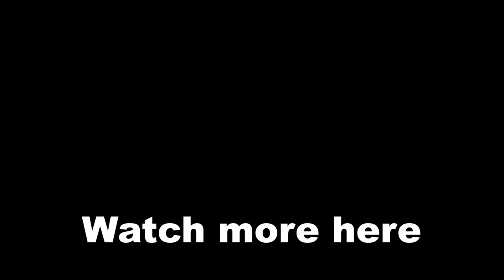Raiden Meets his Evil Counterpart from another Timeline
Evil Raiden appears in Raiden's visions after beating the classic tower.

cheers! :)